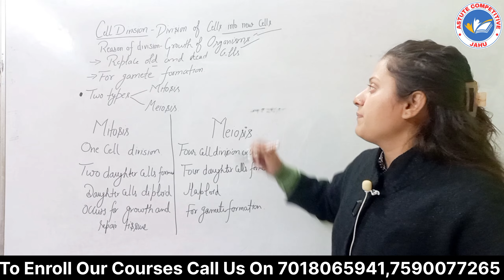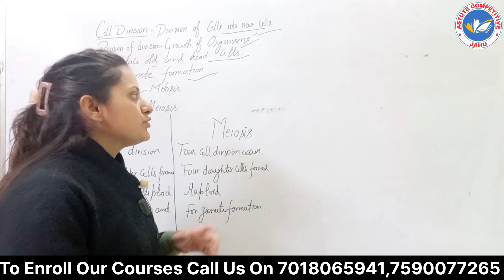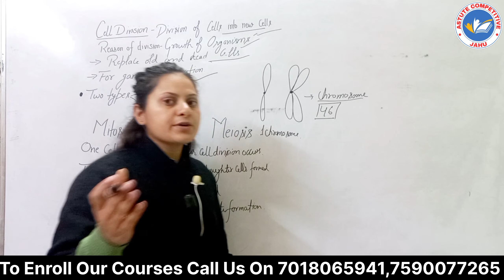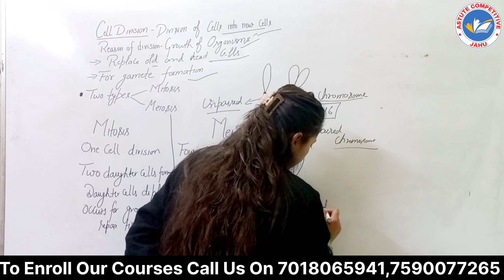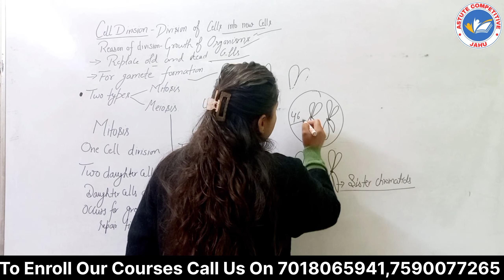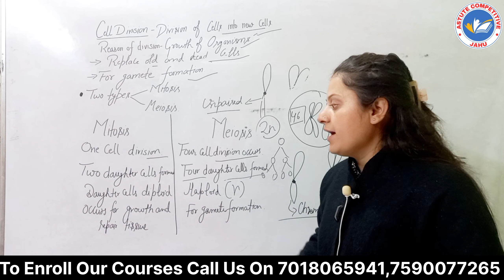cell division |cell division in one shot|NDA Biology|Class 11th biology|Cell structure and function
🔬 Dive into the intricacies of "Cell Division" with our comprehensive one-shot tutorial, meticulously crafted for NDA Biology and Class 11th students! 🌐 Uncover the secrets of cell cycle and cell division, including mitosis and meiosis, as we break down complex concepts in an easily digestible format.

📚 Astute Competitive presents an exclusive NDA Biology series designed for aspirants targeting the 2024 exam. Our NDA Biology classes cover essential topics, providing in-depth insights crucial for success.

🚀 Prepare for your exams with our NDA Biology playlist, offering a structured learning experience. Access PYQ (Previous Year Questions), mock tests, and valuable resources to solidify your understanding of cell structure and function.

🔍 Unlock the key to success with our one-shot tutorial on cell division, covering the Class 11th Biology syllabus and catering specifically to NDA Biology aspirants. Boost your confidence with expert-led content and effective exam strategies.